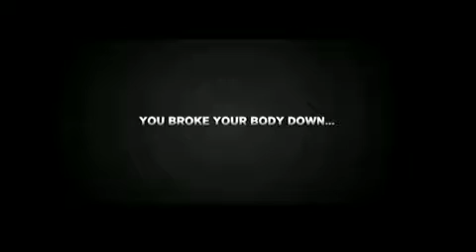Western University Mustangs vs University of Waterloo Warriors - January 25th 2012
League: Ontario University Athletics Men's Basketball
Location: Alumni Hall
Home Team: Western University Mustangs
Visiting Team: University of Waterloo  Warriors